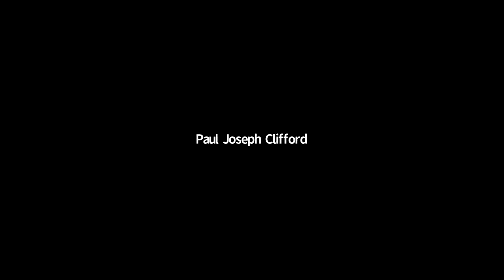Coffee Hour Featuring Mara Keisling '87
Mara Keisling is the founder and executive director of the National Center for Transgender Equality (NCTE), the nation’s leading social justice advocacy organization. On June 8, Mara will join Alumni Association CEO Paul Clifford ’20g for Coffee Hour. Mara will discuss advocating for transgender equality, the strategy and vision behind NCTE, her memories of attending Penn State Harrisburg, and more.

Mara Keisling is the founder and executive director of the National Center for Transgender Equality, the nation’s leading social justice advocacy organization winning life-saving change for transgender people.

Mara’s strategy and vision have guided NCTE’s work since 2003. She has led organizational and coalition efforts that have won significant advances in transgender equality, including the inclusion of gender identity in the federal Employment Non-Discrimination Act from 2007 onward and countless other federal- and state-level wins.

Mara also co-authored Injustice at Every Turn, the groundbreaking 2009 report of the National Transgender Discrimination Survey, and the report of the 2015 U.S. Transgender Survey.

As one of the nation’s leading voices for transgender equality, Mara is regularly quoted in national and local print media and has appeared on major television networks, including being part of the first all-transgender panel on a national news show in 2012.

Mara received her bachelor’s degree from Penn State Harrisburg and did graduate work in American Government at Harvard University. Prior to founding NCTE, Mara worked for 25 years in social marketing and opinion research.